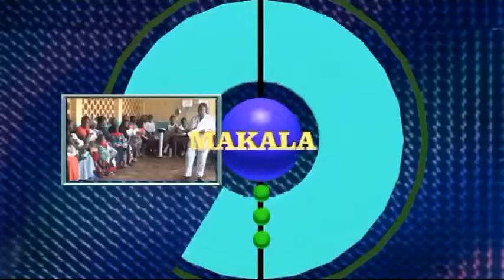www sauti ya mnyonge com mwanafunzi